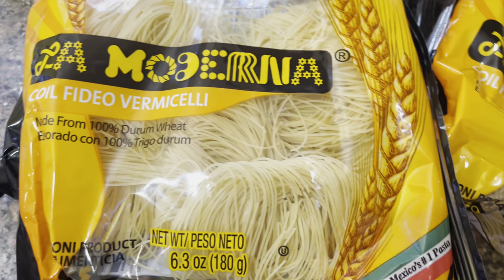SOPA DE FIDEO O SOPA AGUADA